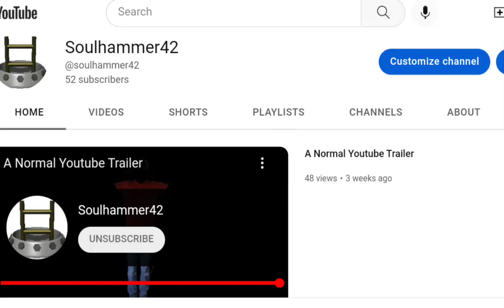Well isn't that weird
gcihgdwcihwdgcihgwdcvuwdhcgwfduhvwdfug idk what happened